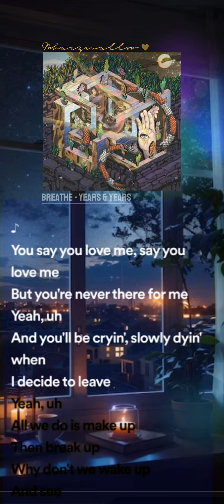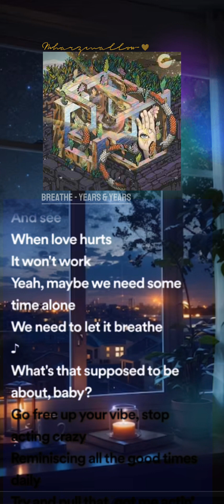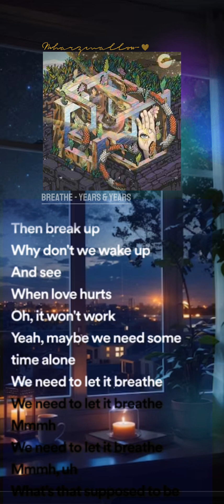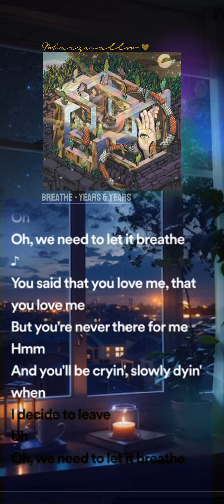Breathe - Years & Years